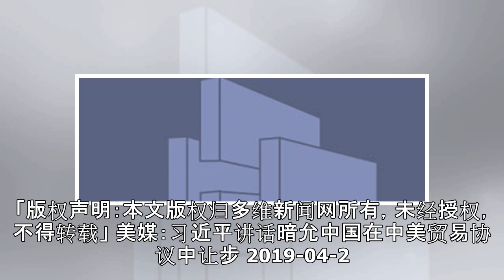【朝俄峰会】两大原因致金正恩访俄行程缩水 提前回国